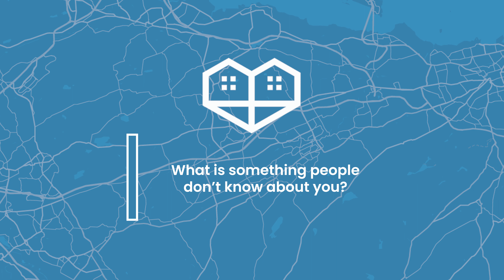Introducing Lisa our Property Concierge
A brief overview of the team at Property Webb